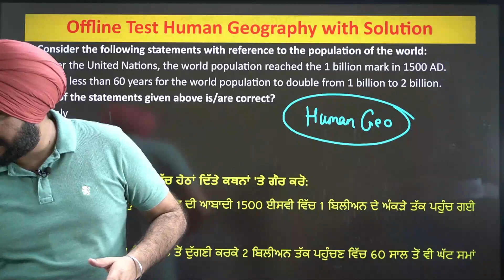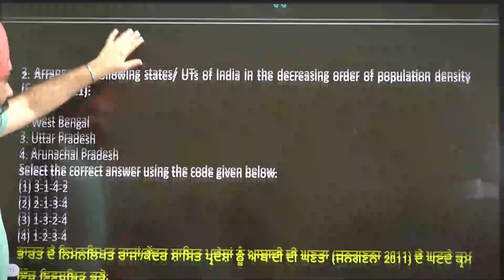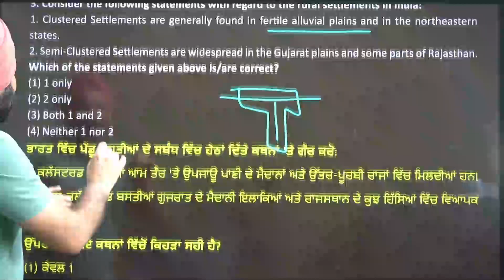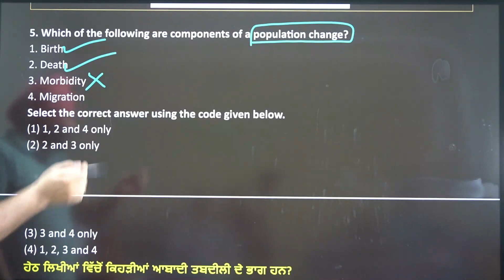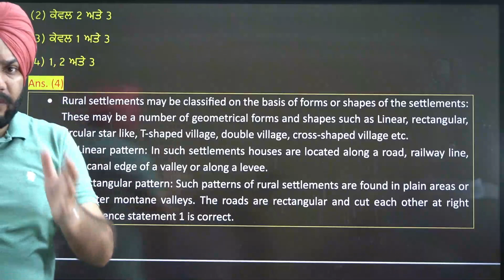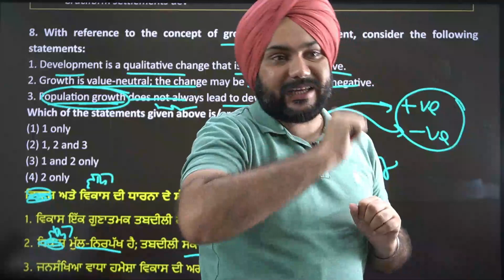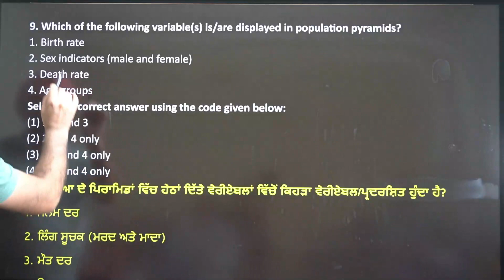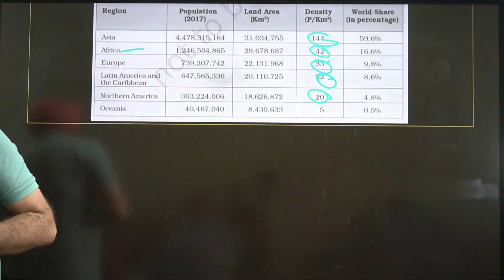IAS PCS Mains 2023 | Offline Test Series | Test 1 Human Geography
DEMO VIDEOS by Master Classes Patiala